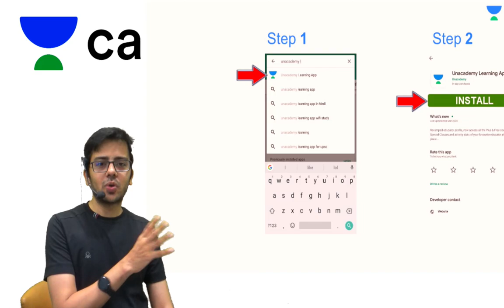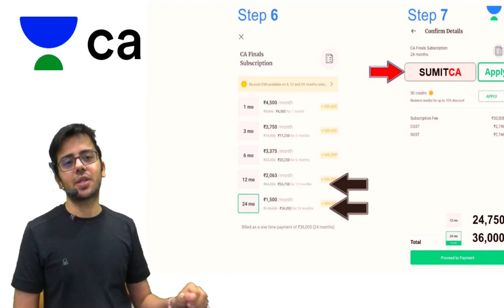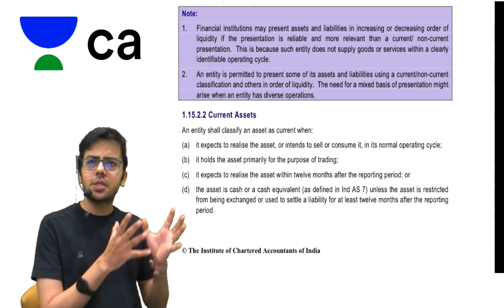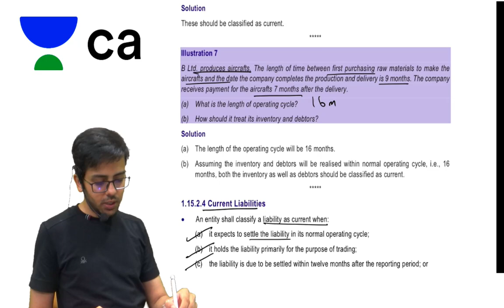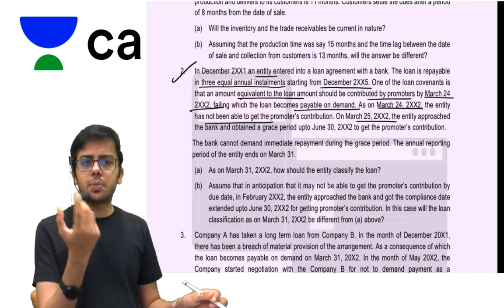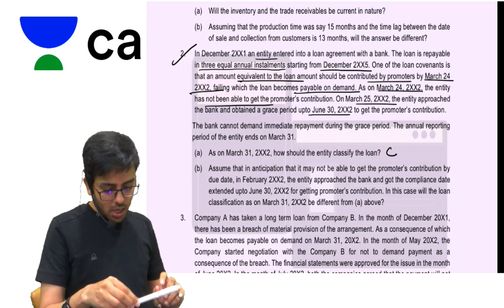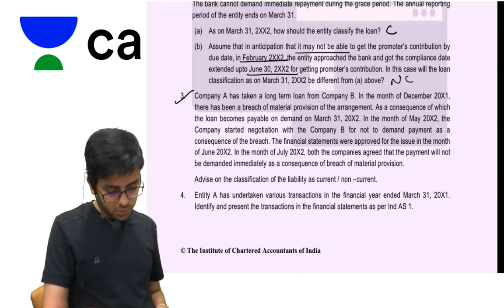Ind AS 1 Current and Non Current Split | Financial Reporting | CA Final | CA Sumit Sarda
In this session, Sumit Sarda Sir explains Ind AS 1 Current and Non Current Split.